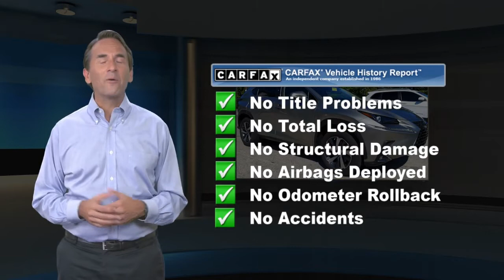Certified 2020 Lexus NX Premium, Haverford, PA 200016A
Wilkie Lexus

Atomic Silver 2020 Lexus NX 300 Base L/Certified Details:* Vehicle History* CERTIFIED WARRANTY: Unlimited-mileage warranty up to 6 years. Balance of new car warranty (4 Year/50K Miles) plus 2 Year/Unlimited-mileage L/Certified warranty. SERVICE MAINTENANCE: Complimentary Maintenance Plan covering the first four basic factory-scheduled maintenance services for 2 years or 20,000 miles* Warranty Deductible: $0* 161 Point Inspection* Roadside AssistanceCARFAX One-Owner. Clean CARFAX.L/CERTIFIED WARRANTY INCLUDES: * Up to six years of warranty coverage. * Unlimited Mileage * Next 4 factory scheduled maintenances up to 2 years or 20,000 miles * Each vehicle undergoes a 161 point inspection including: * Engine, Exterior, Interior, Electronics, Safety Devices, Undercarriage * A complimentary Lexus Roadside Assistance App * Trip Interruption coverage (up to $200/night, 3 nights max) * Complimentary Loaner car. 22/28 City/Highway MPGWILKIE LEXUS IS THE EAST COAST'S ONLY ELITE OF LEXUS AWARD WINNER 30 YEARS IN A ROW !!!

[RLVID:4187:9f01e9aa3983d1e3:1ae587e2c25f619e:1]